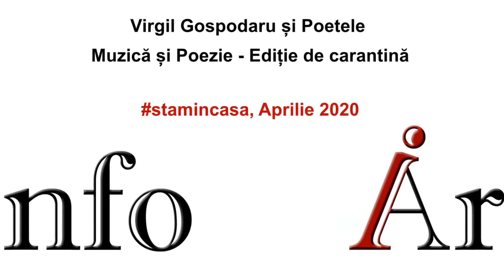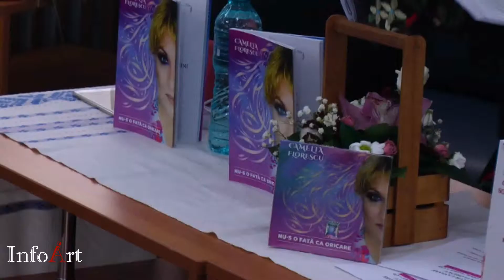Virgil Gospodaru și Poetele, Muzică și Poezie - ediție de carantină, stamincasa Aprilie 2020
Participă: Virgil Gospodaru, Alexandra Burnel, Emanuela Crina, Veronica Bumbu, Iuliana Pașca.
Cu participarea extraordinară a actorului Valentin Delinschi.
Realizator: Adrian Suciu, Echipa tehnică: Cristina Berinde